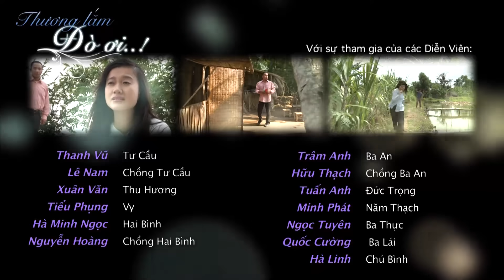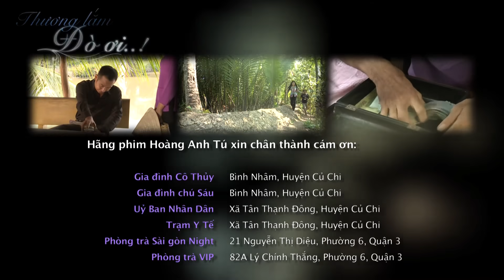[Phim Việt Nam] THƯƠNG LẮM ĐÒ ƠI | Tập 08 | Phim Tâm Lý Tình Cảm Hay Nhất 2023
[Phim Việt Nam] THƯƠNG LẮM ĐÒ ƠI | Phim Tâm Lý Tình Cảm Hay Nhất 2023
Câu chuyện buồn về cuộc đời Nguyệt – một cô gái nghèo sống bằng nghề chèo đò được đan xen cùng những lát cắt chân thực của cuộc sống làng quê nơi vùng sông nước miền Tây… Ngoài những câu chuyện giàu cung bậc cảm xúc, bộ phim còn gửi đến khán giả những thông điệp sâu sắc về tình người.

THƯƠNG LẮM ĐÒ ƠI với sự tham gia của các diễn viên: Cao Mỹ Kim, Thiên Bảo,...